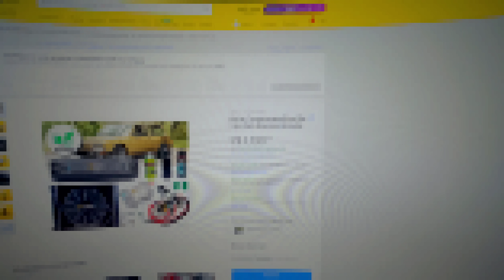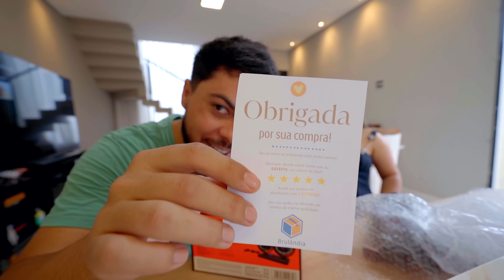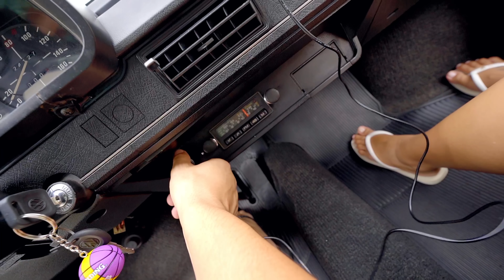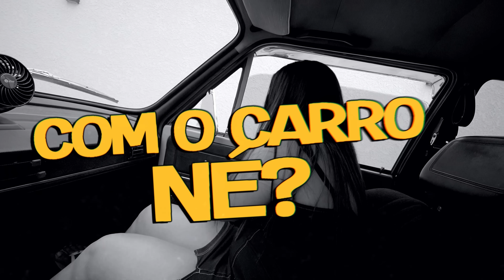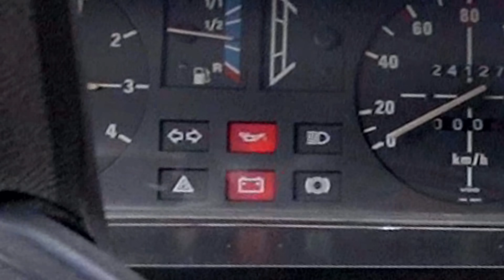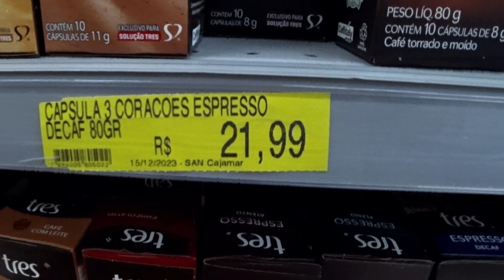Comprei um VENTILADOR TURBO pro meu CARRO VÉIO🤣 AGORA TÁ TOP 🤣 KKKKKK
🎬 Sobre o vídeo: vídeo novo galeraaaa🤣 🤣 🤣  Dessa vez eu acho que inventei demais, decidi simplesmente comprar um.. VENTILADOR TURBÃÃO pra por na minha Vw Brasília🔥 kkkkkkkkkk E né que ficou bom rapaz? Negocio já tava era congelando meus dedinhos do pé UEHUEHSUSHUEHS Confere aí o vídezão que tá top! 😍😍😍